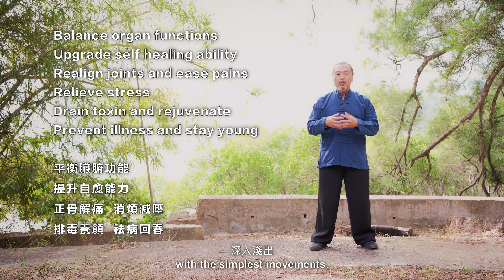Rotation of the Seven Stars Qigong 轉七星氣功 Introduction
轉七星氣功  養生氣功
Rotation of the Seven Stars
Qigong for health and healing

道法自然  七層修煉功法  無極  混元  太極  三才  四象  五行  六合  七星
Human in Harmony with Nature
with seven levels of refinement, wiji, hunyuan, tai chi, three tiers, four phases, five elements, six harmony, seven stars.

平衡臟腑  提升自愈能力  正骨解痛  排毒養顏  祛病回春
Strengthen organ functions
Upgrade self healing ability
Realign joints and relieve pains
Drain toxin and rejuvenate
Prevent illness and stay young

網上課程
online course

養生基本功
A basic guide to qigong healing

悠閒鍛鍊 自我修為
Practice at your own time. Heal for your own well-being.

Rotation of the Seven Stars Qigong 轉七星氣功
Online Tuition Course

Joe Lok